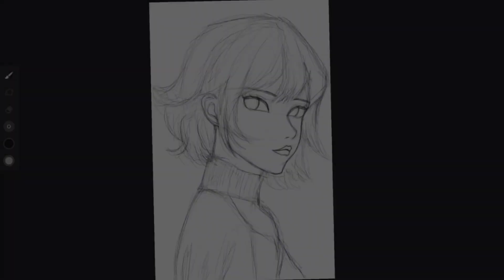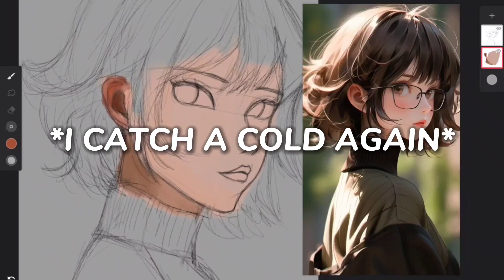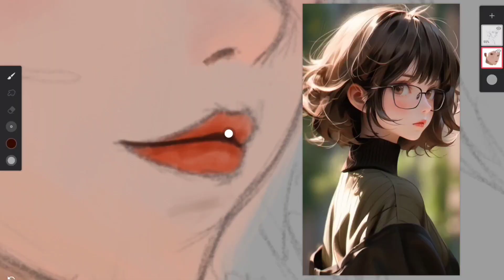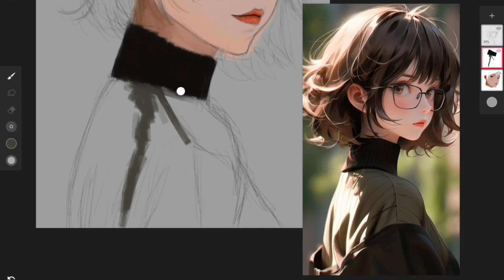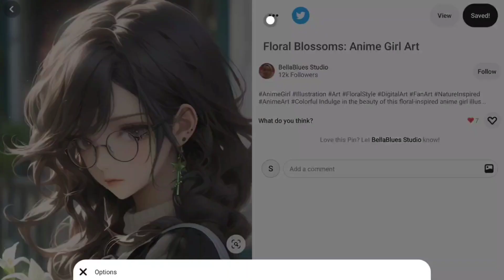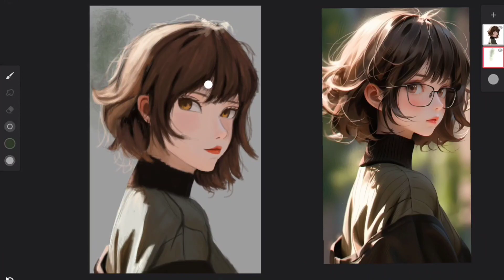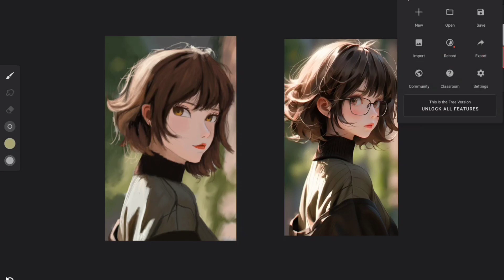Future Anxiety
In this video I talk about how I get "future anxiety" because I've been exposing myself through a lot of terrifying things about Artificial Intelligence (AI). I really need to take a break from the internet so that I can live in peace for a moment. Mental health issues are a big problem that I've been dealing with for a long time. I sound fine from the outside but goddamn my life is kinda sad.

My voice is a little weird today. It turns out that it was an early symptom of me catching a cold again, so I'm really sorry.  Also I'm sorry that the background music didn't match with the video topic lol.